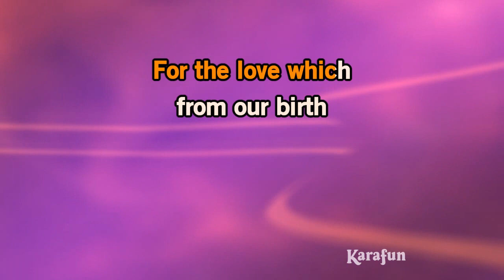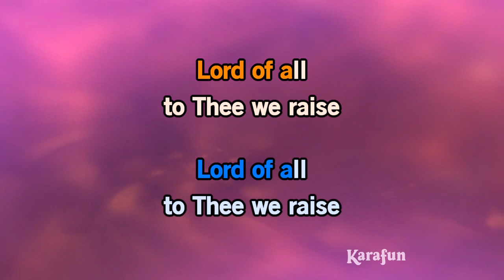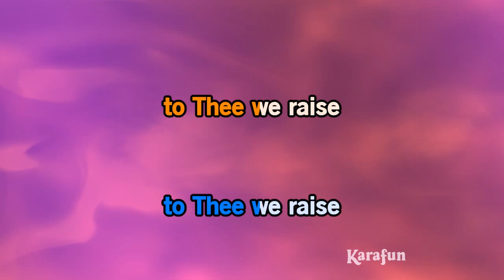For the Beauty of the Earth - Gospel Singer | Karaoke Version | KaraFun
ℹ️ This version contains a low volume vocal guide to help you learn the song. The karaoke version without the vocal guide is available This recording is a cover of For the Beauty of the Earth as made famous by Gospel Singer. This version is not the original version, and is not performed by Gospel Singer. This instrumental/playback version contains a vocal guide, the lyrics and backing vocals.